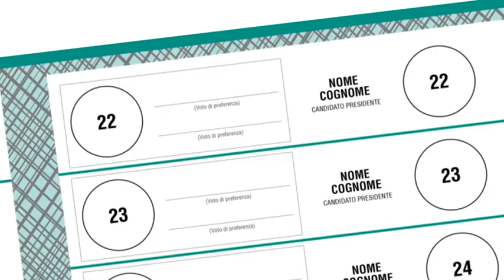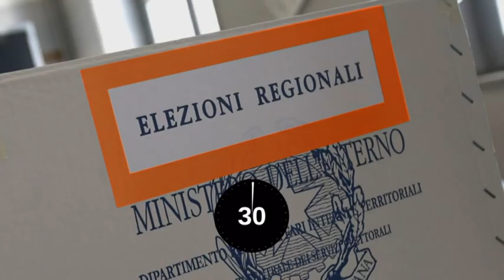Elezioni Regionali 2020, Come si vota, liste Macroregione Sud e Davvero Partito Animalista.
Servizio di Vito Rizzo.